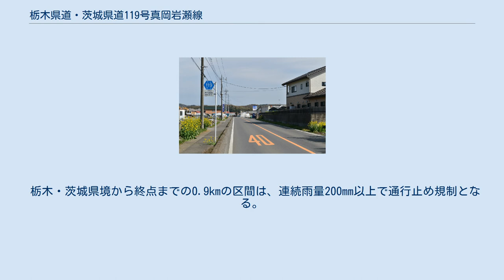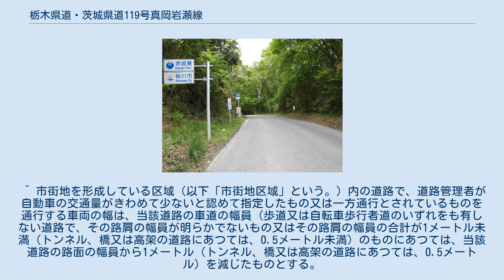栃木県道・茨城県道119号真岡岩瀬線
栃木県道119号真岡岩瀬線・ 真岡市東大島（2016年4月） 栃木・茨城県境付近（2011年5月） 栃木県道・茨城県道119号真岡岩瀬線（とちぎけんどう・いばらきけんどう119ごう もおかいわせせん）は、栃木県真岡市から茨城県桜川市に至る一般県道である。
 栃木・茨城県境から終点までの0.9kmの区間は、連続雨量200mm以上で通行止め規制となる。
この「大手坂」と呼ばれる県境付近は道幅も狭く、急坂であるため通過には注意が必要である。
以下同じ。